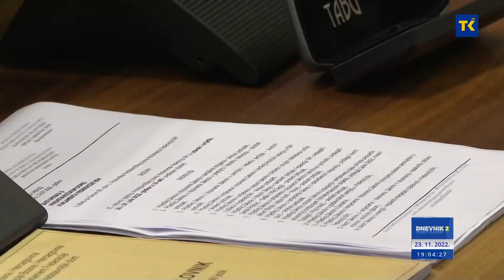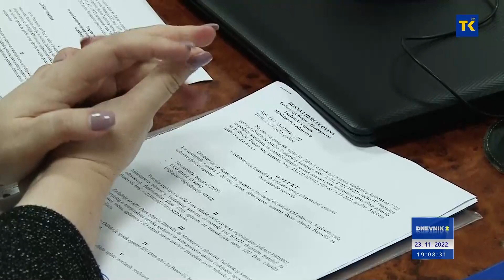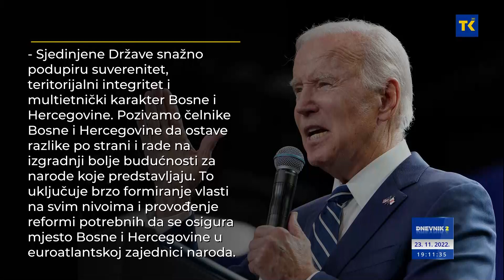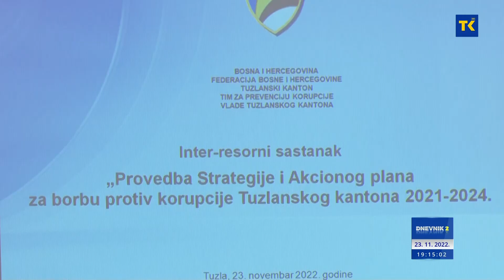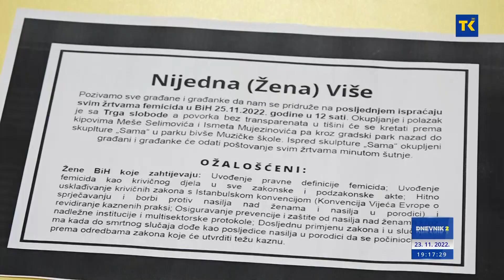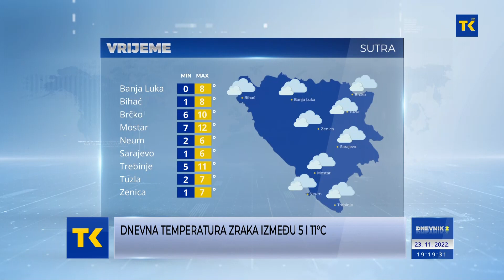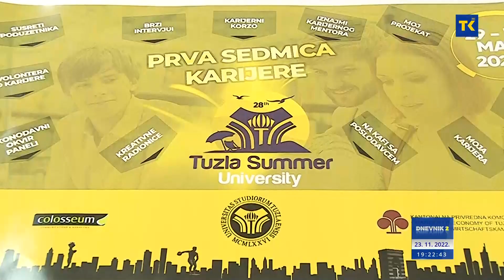DNEVNIK RTVTK 23-11-2022